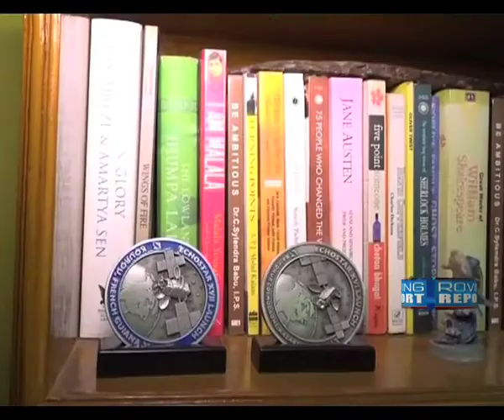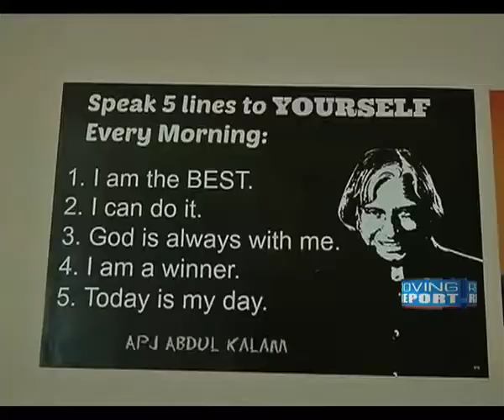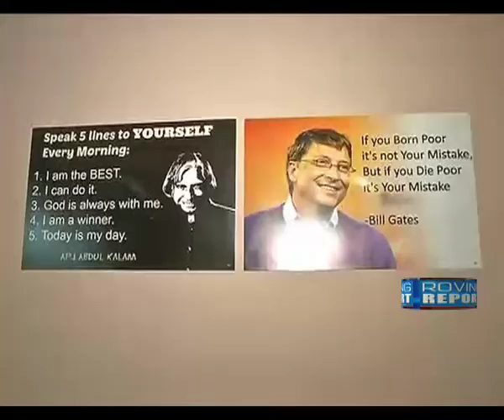Northeast Youth shine in the recently declared UPSC result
Northeast students have proved their mettle once again in the recently declared UPSC result.
In all, 23 candidates from the region brought pride and glory to the nation.
Of the 1078 qualifying students, 8 were from Assam, 8 from Manipur, 2 from Arunachal Pradesh and one each from Meghalaya, Nagaland, Sikkim, Tripura and Mizoram